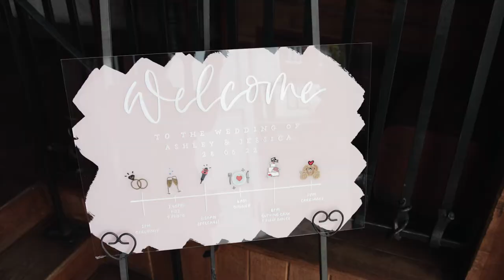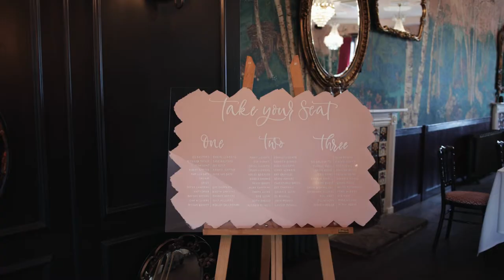ASHLEY & JESS - Cinematic Wedding Film at The Bell In, Ticehurst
Thank you so much for letting me capture your special day at the beautiful Bell In, Ticehurst.

From dodging rain to dodging cow pats… I think these couple shots were certainly worth it 😍

Here is a little sneak peek of what we captured, for any friends or family of Ashley & Jess 'follow' this page to keep an eye out for the full wedding video in the coming months.

Suppliers 👇🏼
Venue: @thebellinticehurst
Photography: @jacobmalinskiphoto
Cake: @blush.bakehouse
Decor/Signs: @thewritegirlcalligraphy
Hair: @lwhairdesigns
MUA: @emiliemakeupartistry

Gear used:
Shot with Canon R6